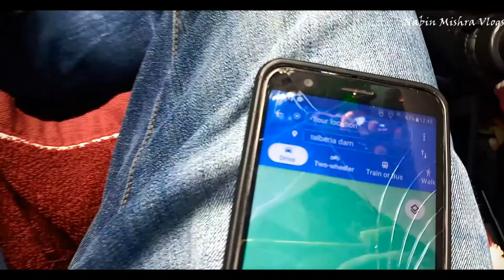Talberia Dam | Mukutmanipur to Jhilimili | Nabin Mishra Vlogs | Part 3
Kno kichu ask korar thakle insta te ba fb te sms pathate paro.